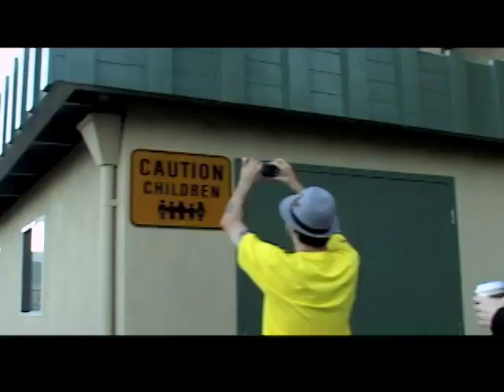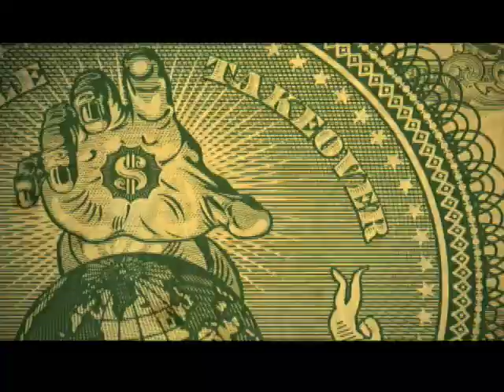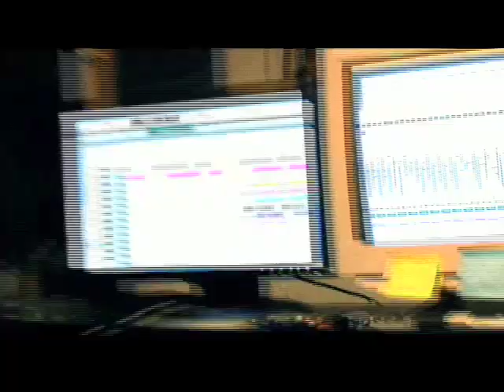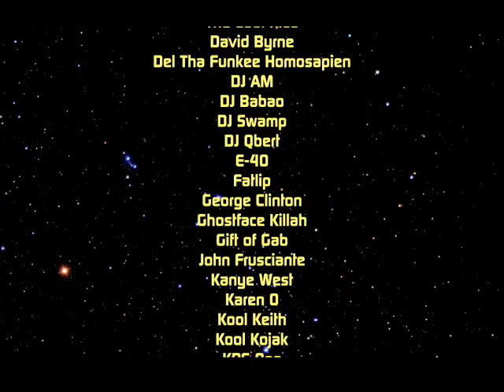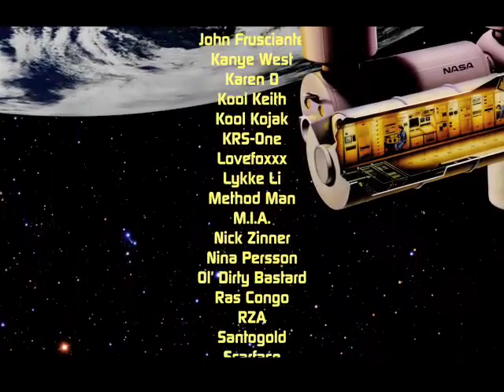N.A.S.A. | The Spirit of Apollo [Documentary Trailer]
A look behind the making of N.A.S.A.'s globetrotting debut album "The Spirit of Apollo," featuring footage of (to name a few) George Clinton's consciousness altered session, Method Man performing magic tricks, and recording Sizzla and Amanda Blank in Judgement Yard, Jamaica.

N.A.S.A.'s debut album "The Spirit of Apollo" hit the shelves 2/17/09 on Anti-/Spectrophonic Sound.

01. Intro
02. The People Tree (feat. David Byrne, Chali 2na, Gift of Gab, & Z-Trip)
03. Money (feat. David Byrne, Chuck D, Ras Congo, Seu Jorge, & Z-Trip)
04. NASA Music (feat. Method Man, E-40, & DJ Swamp)
05. Way Down (feat. RZA, Barbie Hatch, & John Frusciante)
06. Hip Hop (feat. KRS-One, Fatlip, & Slim Kid Tre)
07. Four Rooms, Earth View
08. Strange Enough (feat. Karen O, Ol' Dirty Bastard, & Fatlip)
09. Spacious Thoughts (feat. Tom Waits & Kool Keith)
10. Gifted (feat. Kanye West, Santogold, & Lykke Li)
11. A Volta (feat. Sizzla, Amanda Blank, & Lovefoxxx)
12. There's a Party (feat. George Clinton & Chali 2na)
13. Whachadoin? (feat. Spank Rock, M.I.A., Santogold, & Nick Zinner)
14. O Pato (feat. Kool Kojak & DJ Babão)
15. Samba Soul (feat. Del Tha Funkee Homosapien & DJ Qbert)
16. The Mayor (feat. The Cool Kids, Ghostface Killah, DJ AM, & Scarface)
17. N.A.S.A. Anthem